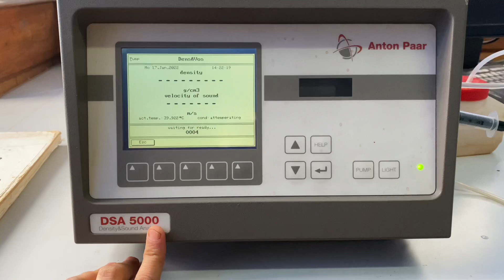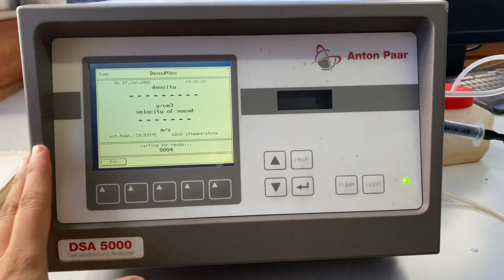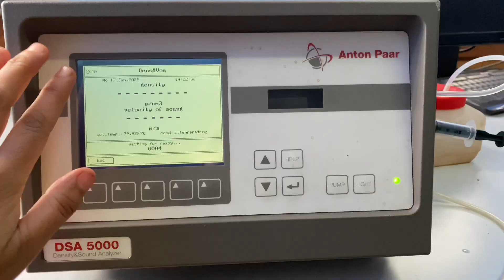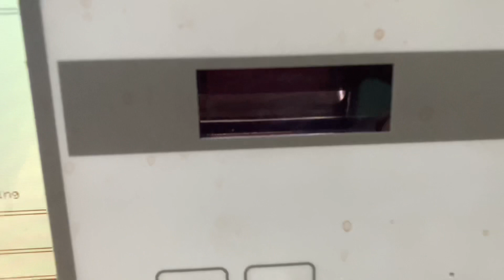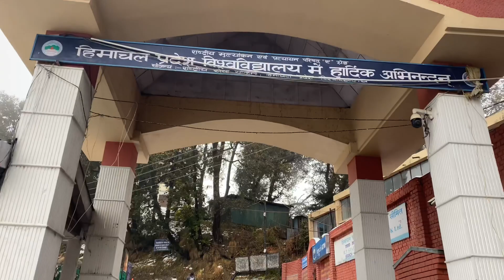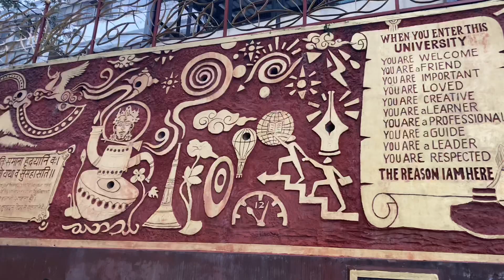Life of a Research Scholar II Himachal Pradesh University II Shimla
Instagram handle 🙌🙌❤️